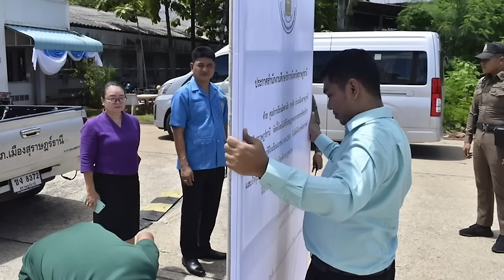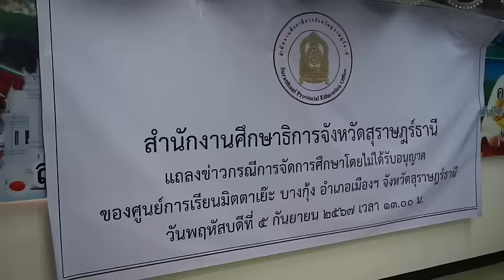ผู้ว่าฯ สุราษฎร์สั่งปิดศูนย์การเรียนพม่า พบมีมากถึง 6 แห่ง : เรื่องเด่นทั่วไทย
จากกรณีมีการเผยแพร่คลิปวิดีโอ การร้องเพลงชาติพม่า ต่อจากการร้องเพลงชาติไทย ปรากฏในโลกออนไลน์ จนมีการร้องเรียนไปยังกระทรวงศึกษาธิการ ให้ทุกจังหวัดตรวจสอบในเรื่องดังกล่าว โดยเฉพาะพื้นที่จังหวัดสุราษฎร์ธานี ซึ่งเป็นต้นตอของเรื่องนี้ นายเจษฎา จิตรัตน์ ผู้ว่าราชการจังหวัดสุราษฎร์ธานี ได้สั่งการให้หน่วยงานที่เกี่ยวข้องดำเนินการทันที